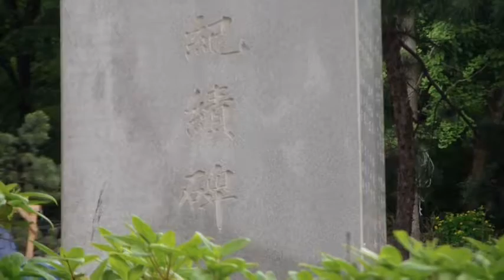SDV2693김선일한국화화실 2013 서울 강남 봉은사 에서 추사 김정희선생 비석을 보다.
2013 서울 강남 봉은사 에서 추사 김정희선생 비석을 보다.

지도 과목
산수화
사군자
채색화
석채화
수묵화
화조화
민화
문인화
한국화 기법
기초 한국화
한국화 이론

수강 신청
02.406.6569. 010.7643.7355